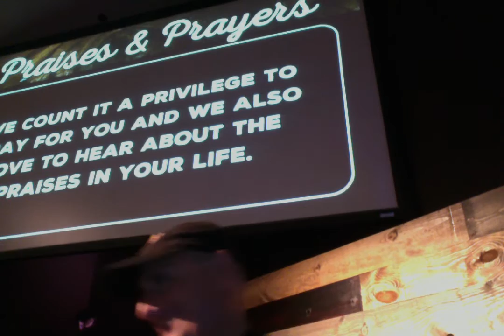Crossroads worship band1 Movie on 6 26 16 at 11 55 AM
Doug Orlando Keyboard Camera, and Keyboards Audio Monitor Mix. Keyboards are: Macbook Pro with Logic Pro Studio 9 as Primary Synthesizer Controller typically playing 20 Plug In Patches, most notably originally programming of Logic's EVB3 , ES2 synth (for pads and leads),  EXS24 Sampler for Strings, Voices, Brass, Nature Sounds.
The 6 Literal Keyboards are:
1. Alesis "Vortex" Wireless Keytar
2. Triton 88 weighted keys - Fender Rhodes Vintage EP sound only and Midi to Macbook Logic pro
3. Korg Micro keybard: Midi'd to Macbook Pro easy non weighted
4. Roland VK7 - Hammond B3 Drawboard keyboard Midi'd with Roland JV1010 059 Pad, Korg O5RW Digital Air A27, Proteus 2000 Keyboard Click, Beringer Digital delay #29
5. Korg Radius R3 Synthesizer with Microphone for Vocoder
6. Hohner Melodica (acoustic played through R3 mike)
7. Roland "Lucina" Black Sparkle Keytar